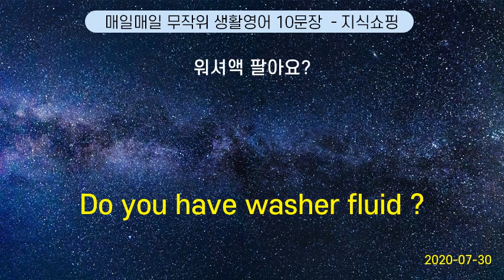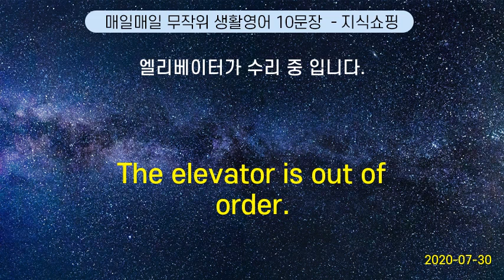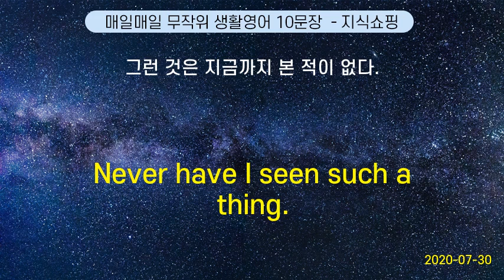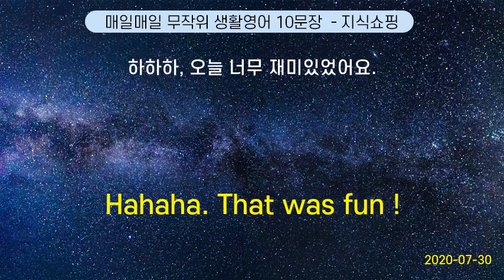매일매일 무작위 생활영어 10문장 #35 (2020-07-30)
Where is the ticket office ? | 매표소 가 어디 있어요?
He is so cute that I want to eat him up. | 너무 귀여워서 깨물어 주고 싶어.
About one third of it. | 삼분의 일 정도 받아 오세요.
I want to return it. | 이걸 반품 하고 싶어요.
When will meals be served ? | 식사 는 언제 나와요?
How long is the lease ? | 계약 기간 은 얼마예요?
What kind of accidents? | 어떤 사고?
What makes you so sure about that?    | 어째서 그것세 대해서 그런 자신을 갖고 있습니까?
Doing okay? | 요즘 어때?
Can this be machine-washed ? | 물세탁 가능해요?